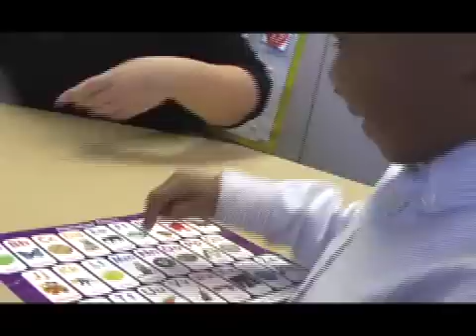Introduction to Applied Behavior Analysis (ABA)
A short video segment introducing the basic concepts behind and application of Applied Behavior Analysis (ABA) for children with autism spectrum and severe learning disorders.

Produced in conjunction with New York Public School 177.